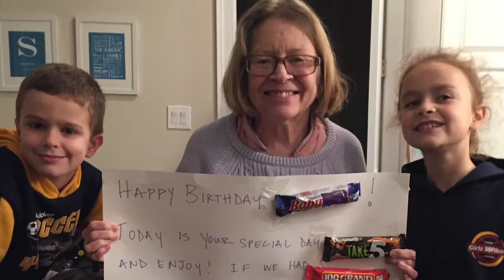Meme Shiring Memorial 2018